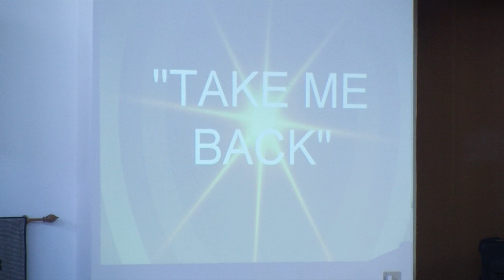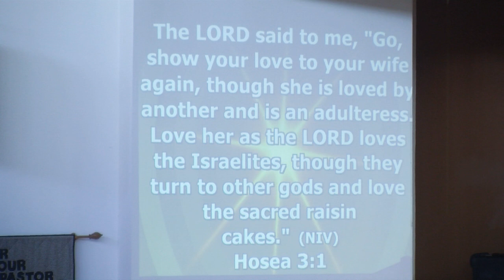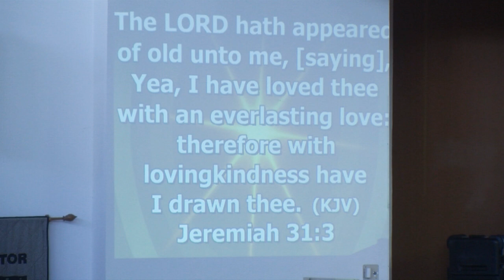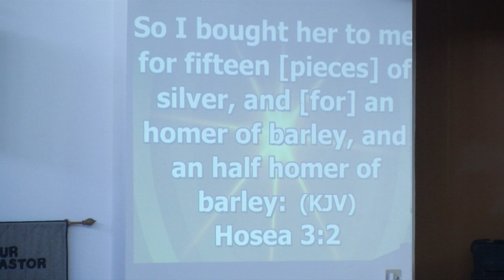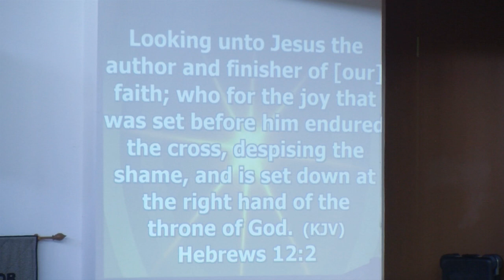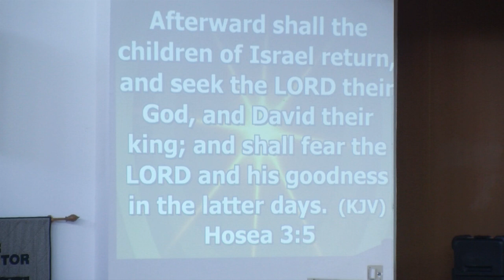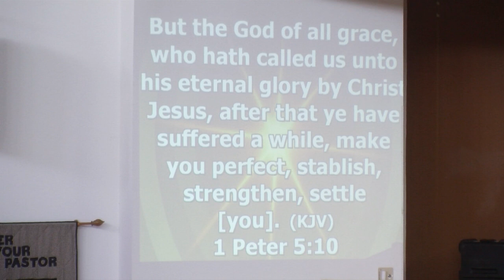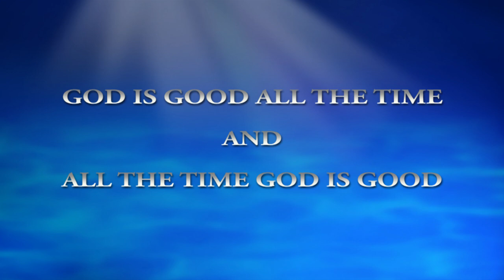ETemple Sermon "Take Me Back" October 11, 2020 11am